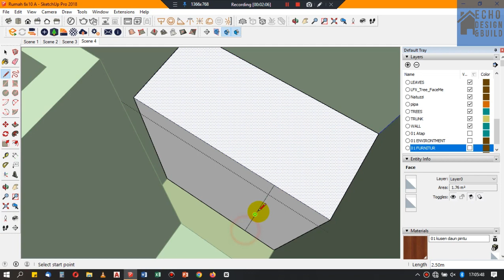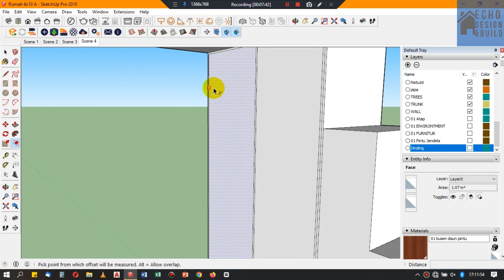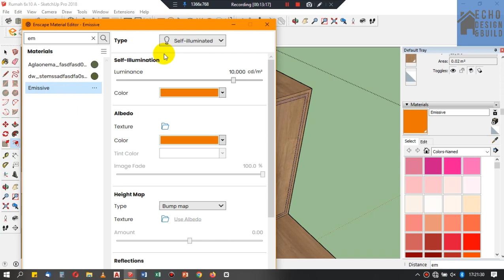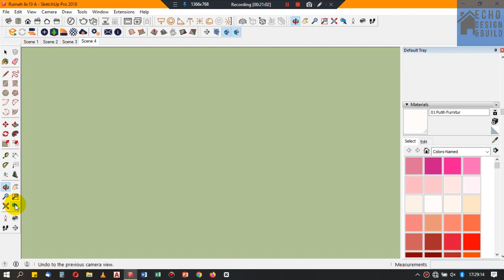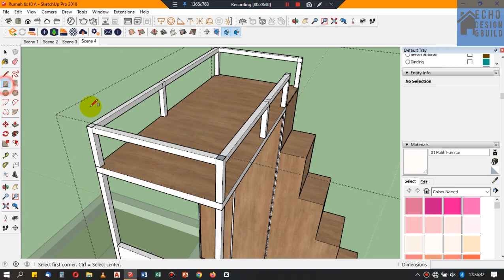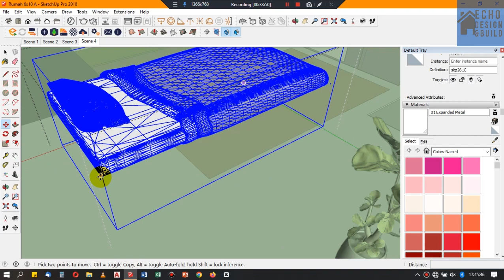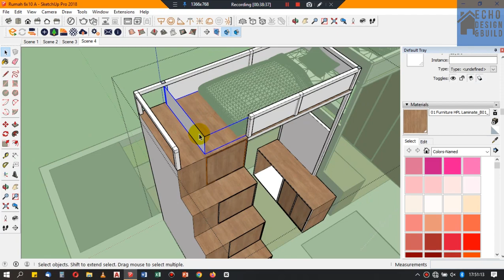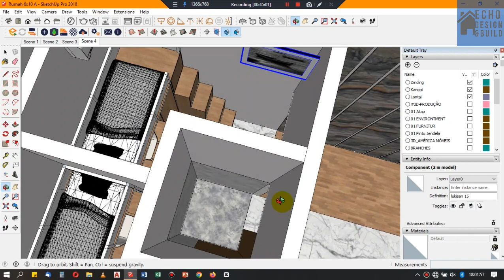Interior Furniture for Small Bedroom of 6x10 m House - 3 bedrooms - type 1 (Part 5)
To follow the complete tutorial video of this 6x10 type 1 model house design tutorial, please follow it on the following playlist

to make it easier to watch videos on our channel and fanspage, if it's too fast, just reduce the video speed in the youtube and fanspage playback settings.